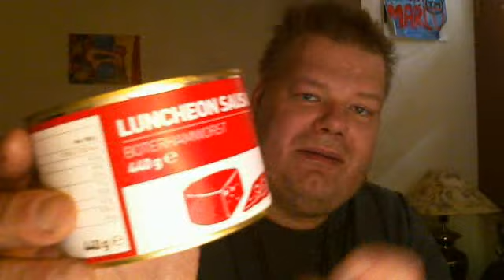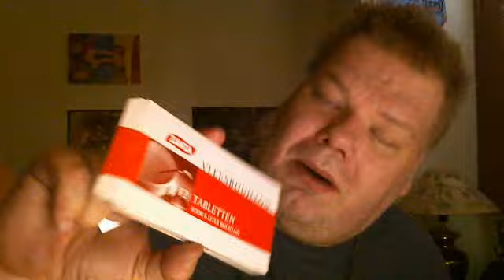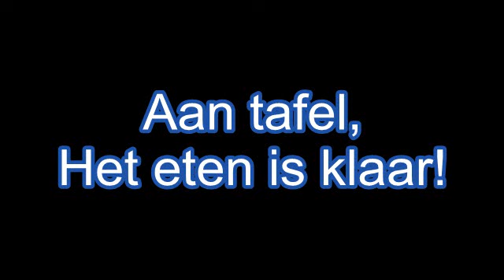De maaltijdsoep van 1984